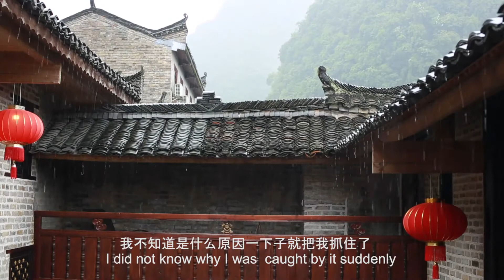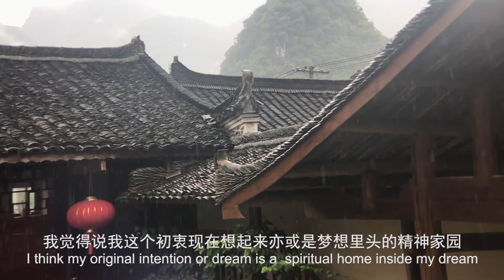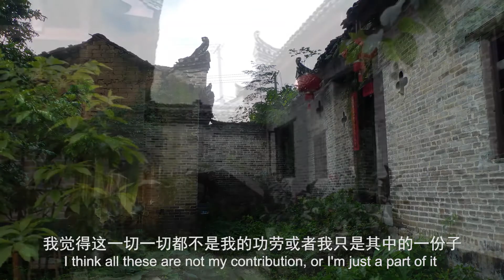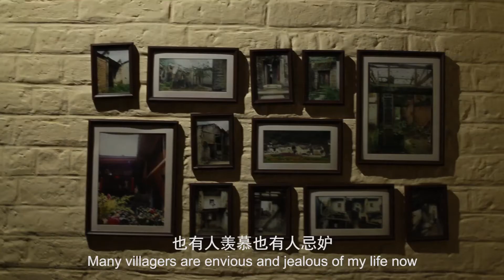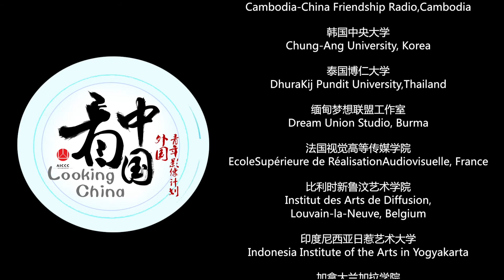Forgotten Bricks 遗失之屋 【Looking China 看中国】